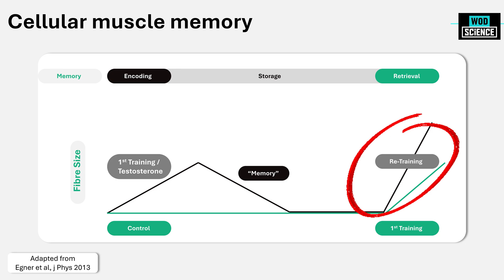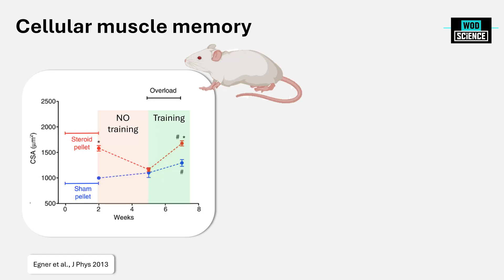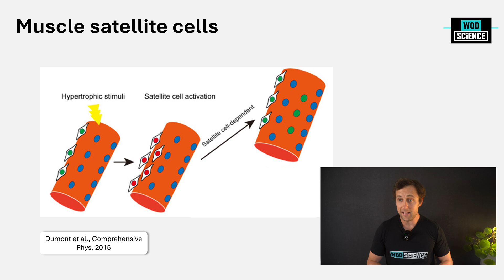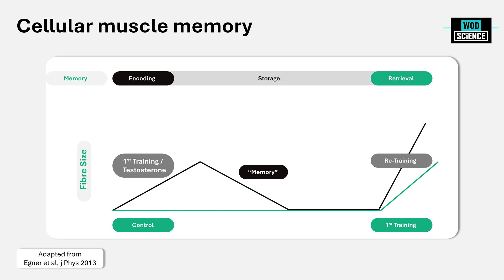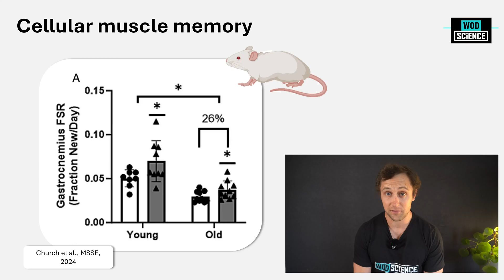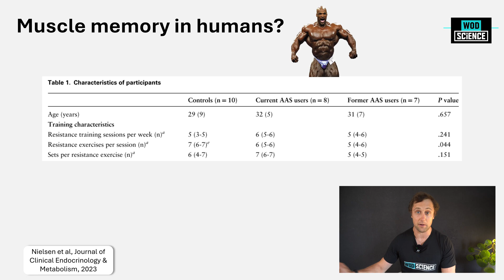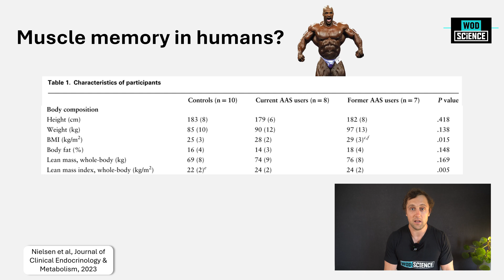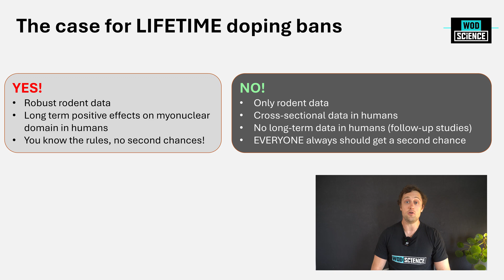The HIDDEN TRUTH About Doping: The Case for LIFETIME Bans in Athletes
More data is accumulating showing that previous anabolic steroid use might have long-term positive effects on muscle, even when the athlete stopped taking the drugs for a period of time. In this video I explain the science behind muscle memory and provide a nuanced case for lifetime bans in doped athletes.

FOLLOW US for FREE evidence based education on Fitness and Nutrition.

TIMESTAMPS
00:00 - Intro
01:20 - The concept of Muscle memory
03:45 - Satellite cells
07:30 - Long terms effects of Nadrolone supplementation in Muscle Protein Synthesis
10:00 - High myonuclei density in former anabolic steroid users
14:35 - PRO vs. CONTRA arguments for Lifetime bans